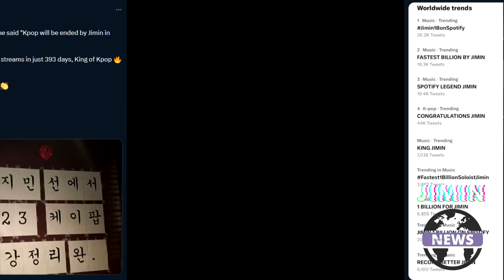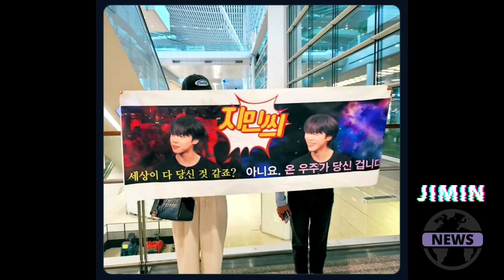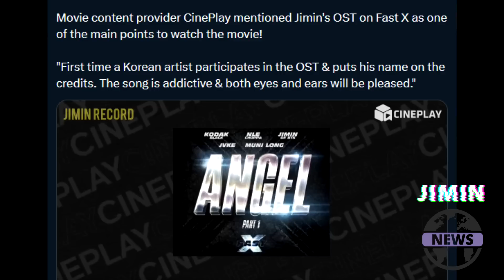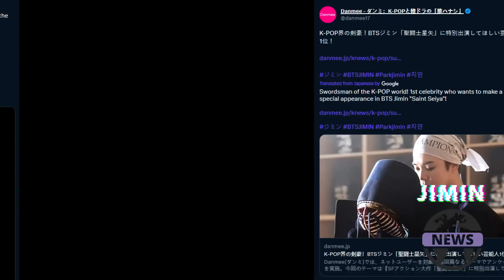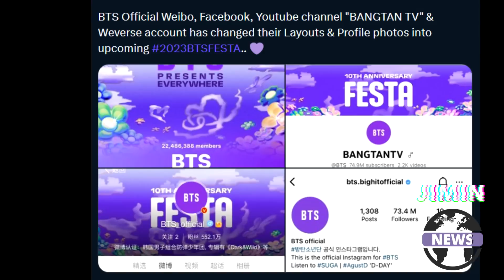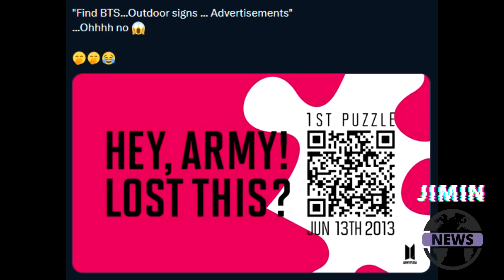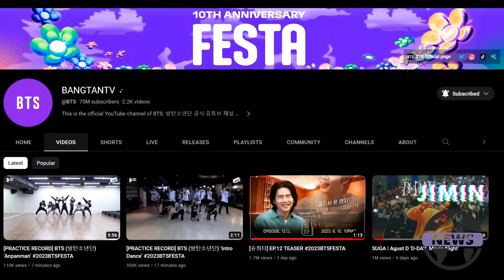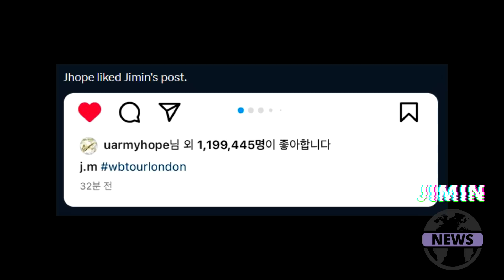JIMIN WEEKLY NEWS 27.05-3.06.2023 📰✨💜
What an exciting and meaningful week it was! Another load of wonderful Jiminie achievements and records happened which made us again so proud of him! He also shared with us his fun and magical time he spend in London and the FESTA 2023 Celebration also started this week!
I am so excited for everything that will come next and I hope you will enjoy this Video a lot! I worked hard to provide you with the best and most accurate news so please have fun watching it! and like always I purple you soooo very much all the time! 💜💜💜💜💜💜💜💜💜

P.S I noticed the "Boys With FUN " Dance Practice and I Need U (Slow Jam Remix) being uploaded on BANGTAN TV but it was after I already finished uploading this Video on Youtube so I am sorry I didn't mention it in this NEWS video, I will react to all of those NEW dance practice videos next week! I can't wait!

A.R.M.Y FOREVER

d.a.dream86